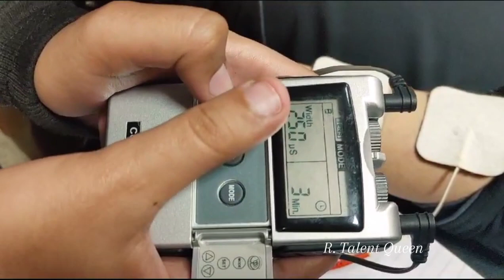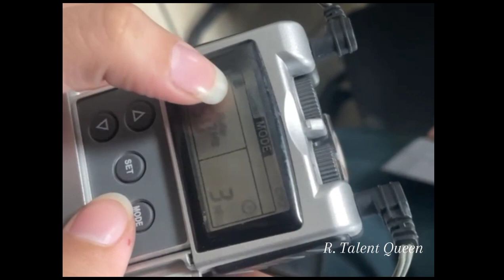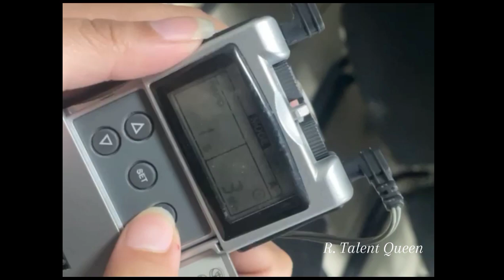Operate TENs for Beginners Physiotherapists | Made Easy | Study Lovers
Welcome to our comprehensive guide on TENS (Transcutaneous Electrical Nerve Stimulation) therapy! In this video, we'll dive into everything you need to know about using a TENS unit to manage pain effectively. Whether you're dealing with chronic pain, recovering from an injury, or simply exploring alternative pain relief methods, this video has you covered.

What you'll learn:

Introduction to TENS Therapy: Understand what TENS therapy is and how it works.
Benefits of TENS Therapy: Discover the advantages of using a TENS unit for pain management.
Step-by-Step Guide: Learn how to set up and use a TENS unit safely and effectively.
Electrode Placement: Get tips on where to place the electrodes for various types of pain.
Safety Precautions: Important do's and don'ts to ensure safe usage.
User Testimonials: Hear from real users about their experiences with TENS therapy.
Whether you're a beginner or looking to enhance your current pain management routine, this video will provide you with the knowledge and confidence to use a TENS unit effectively.